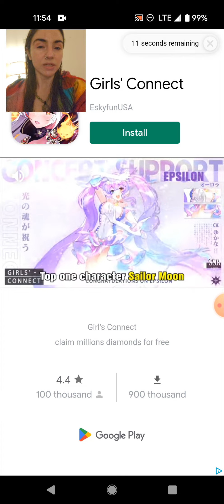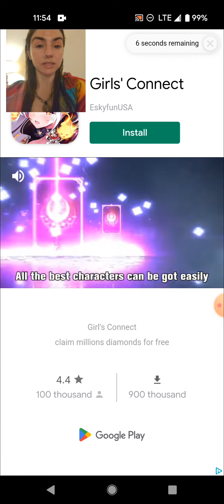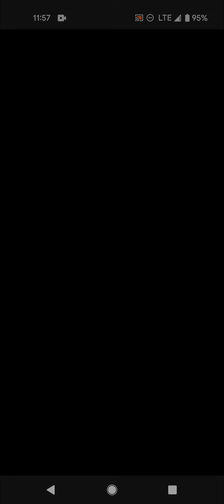Final Attempt: +53(/261) Pulls in Challenge Festival for Gazelle | +5(/63) EHT in LNY